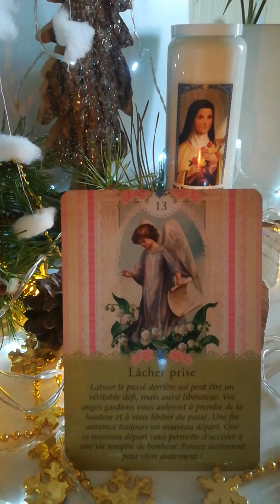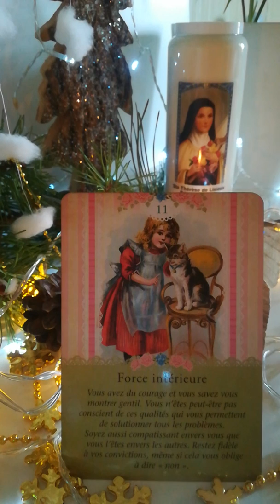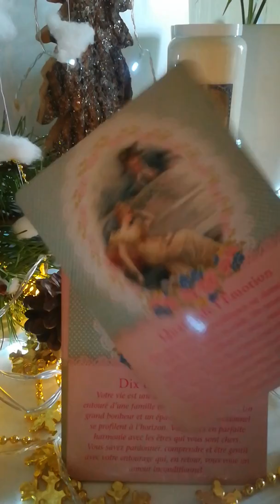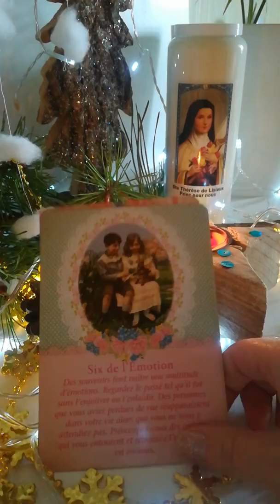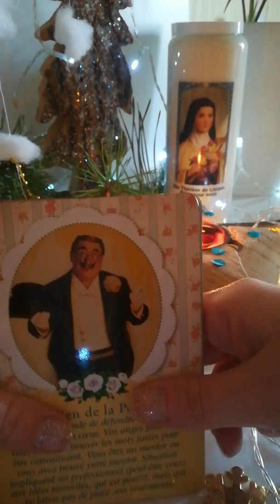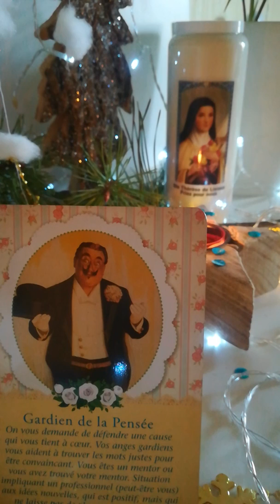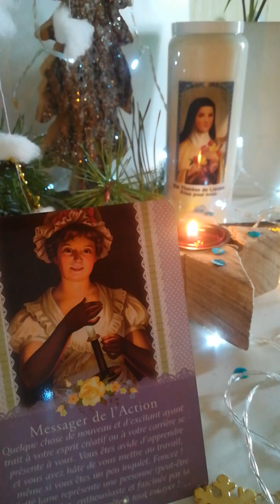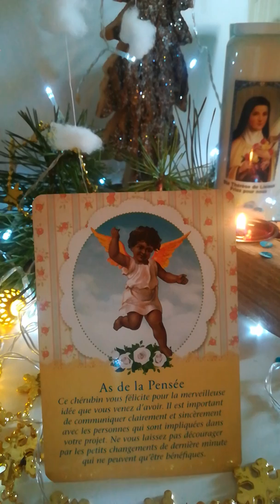Guidance ❤️Nouveau départ ! Que vous réserve t-il ? ❤️🎁🎁